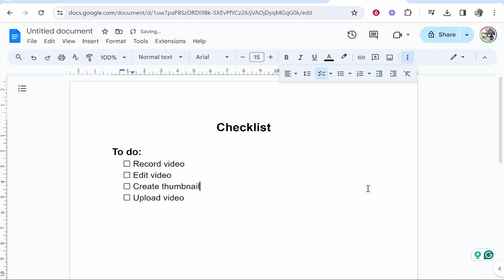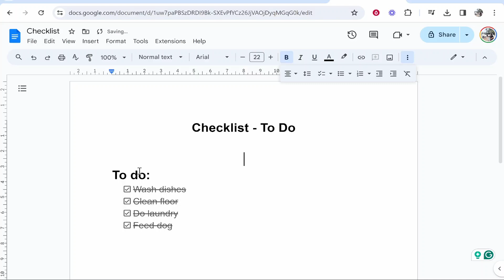How To Create a Checklist in Google Docs (Step By Step)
In this video, I show you how to create a checklist in Google Docs. This is a simple step-by-step guide to creating a simple checklist that can be used as a to-do list. Follow along and learn how in minutes.